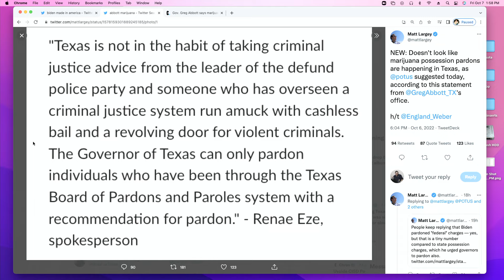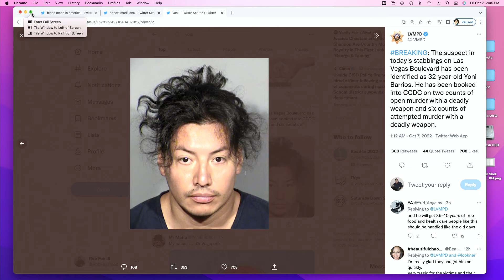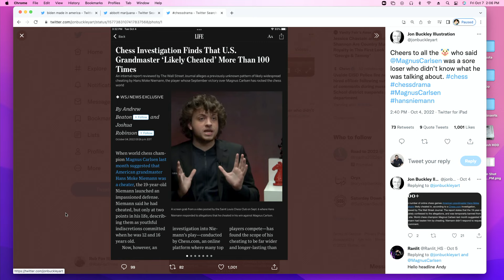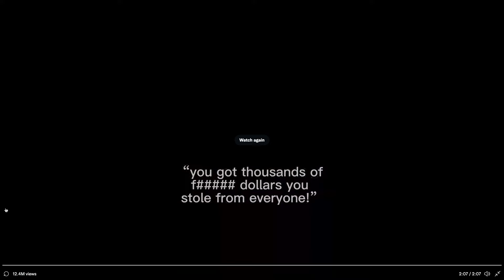Made in America - Drinkin' Bros Podcast Episode 1113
Joe Biden has one of his most insane gaffes yet, Texas governor Greg Abbott says that Texas will not be pardoning people convicted of marijuana possession, California is handing out inflation relief checks, and there was another brutal CTE hit in the NFL.